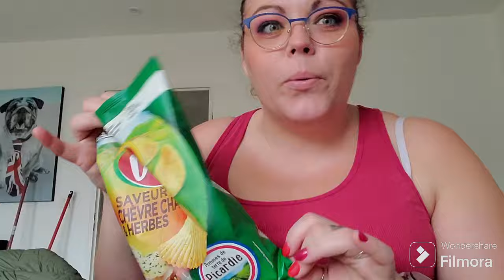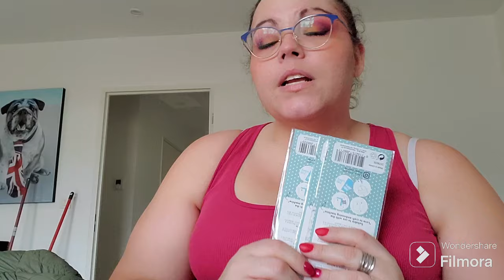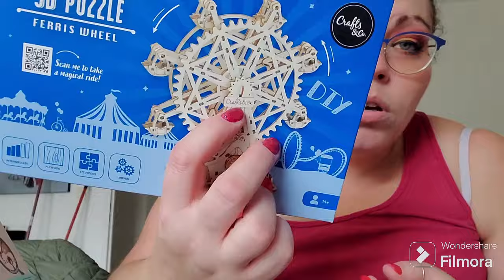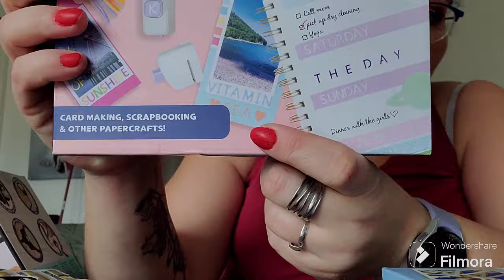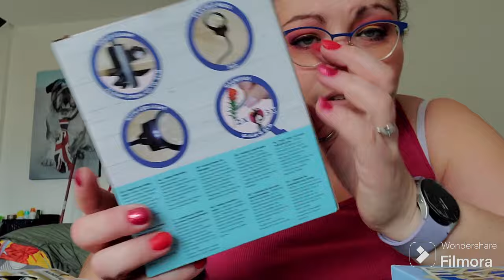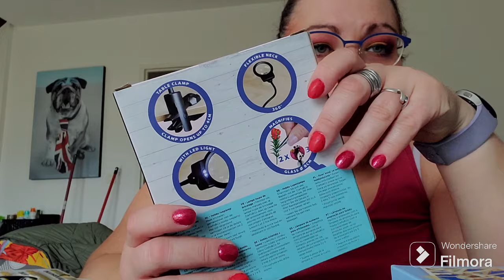haul action du mois de février oups